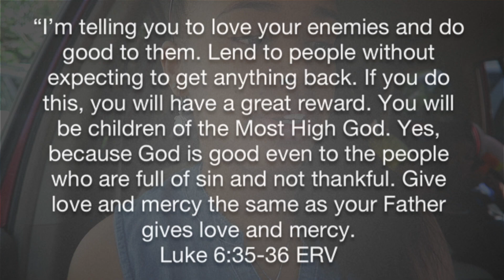MAD FUN @ Stew Leonard's Company Picnic!! // 6.22.17 [Season 3]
The entire Tide Family drives up to Holiday Hill to enjoy the Stew Leonard's Company picnic. Lots of food, rowing a boat, horseback riding, line dancing and more :)

-Cameras used-
Vlogging: Canon G7x // iPhones 5 & 7
Photography: Nikon D800 // Nikon D750

larjw91
mastergiggle001

*Periscope*
Roodianne7911